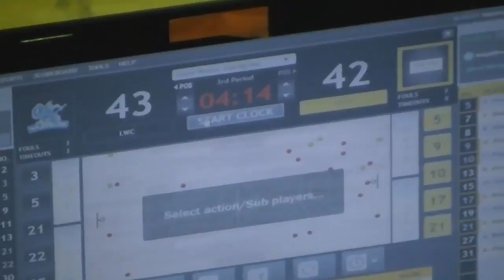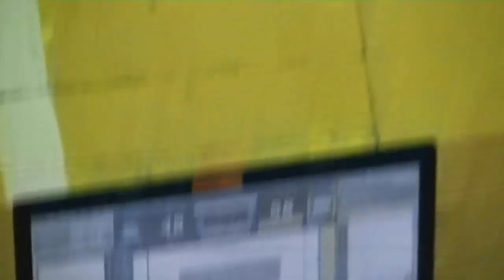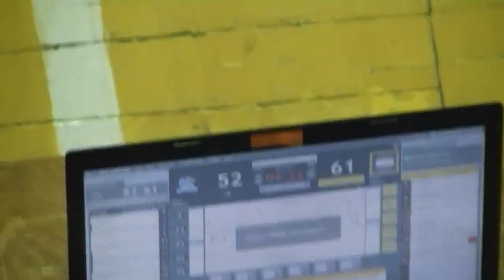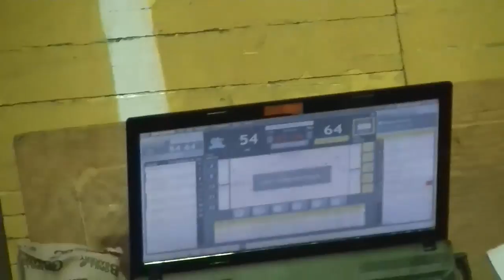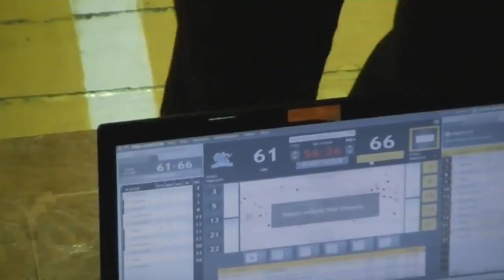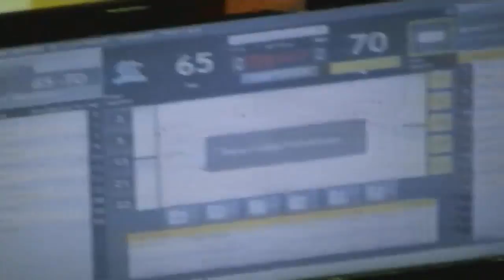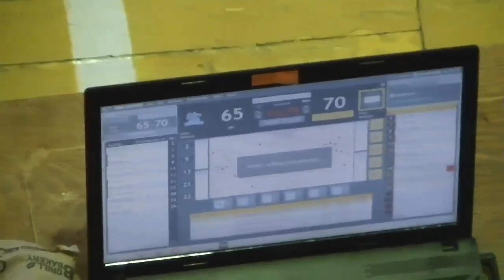EliteClub - LvivWarriors (Повна гра)